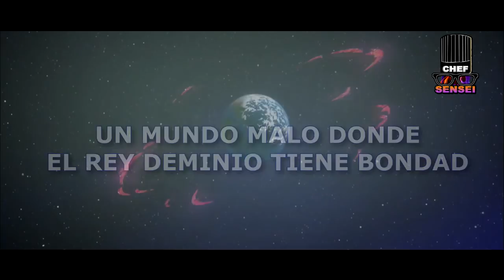EL HEROE SANADOR (K-iFuQ): PARA NADA CENSURABLE ¡ESTAMOS EXAGERANDO! | Primeras Impresiones–Opinión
Hoy KAIFUKU (Héroe Sanador) y aquí veremos TODO SOBRE ESTE ANIME POLÉMICO...  además puedes contradecirme y claro, crear un GRAN DEBATE AL RESPECTO.  Si es así, usa la caja de comentarios.

Mira el primer episodio en Crunchyrolll

Recuerda que si gustas recomendar un MANGA o ANIME, déjamelo saber en los COMENTARIOS o en mi e-mail personal